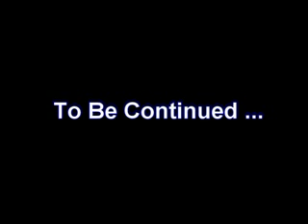Buffy: The Vampire Layer - The Muvizu Series - Episode One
Buffy: The Vampire Layer. Muvizu Series created by Michael Lee-Price. For your viewing pleasure: Episode One.